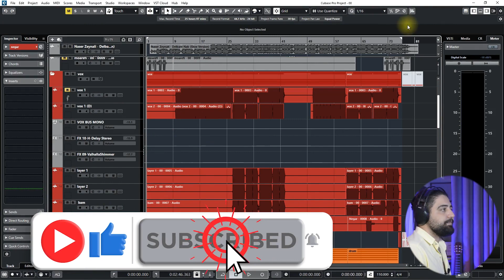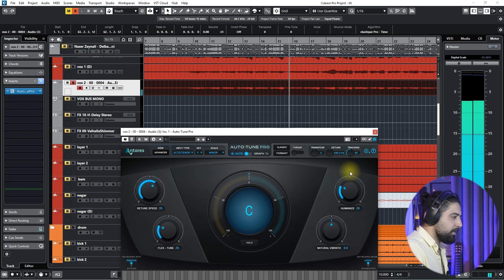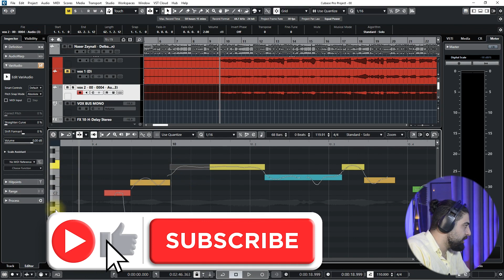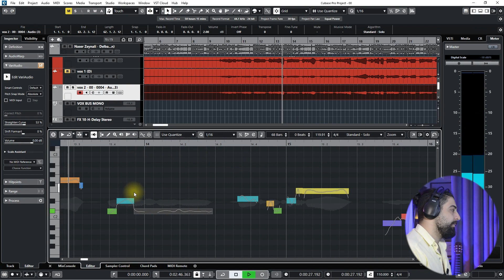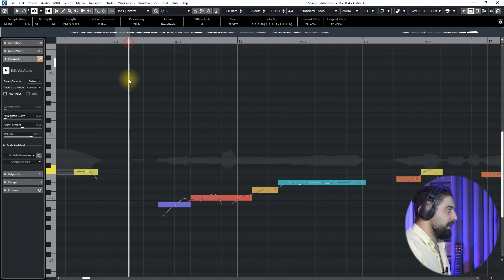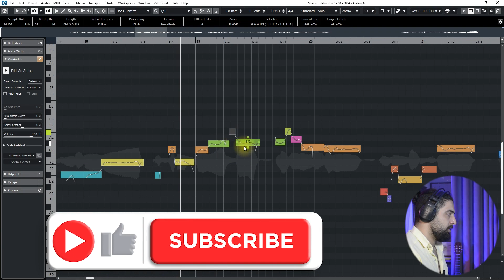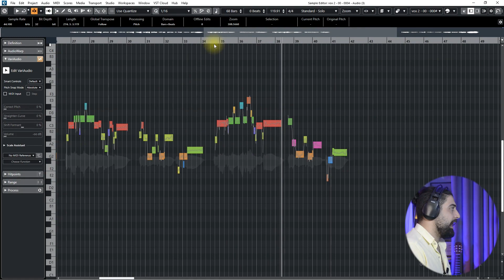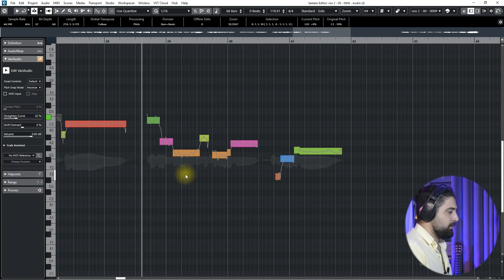آموزش آهنگسازی و تنظیم با کیوبیس | آموزش ملوداین کردن وکال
رفقا داخل این ویدیو از سری آموزش های آهنگسازی قراره بهتون یاد بدم چطور با نرم افزار کیوبیس آهنگسازی کنید آموزش آهنگسازی با نرم افزار کیوبیس رو بهتون یاد میدم و قدم به قدم تا حرفه ای شدن با هم میریم جلو آهنگسازی با نرم افزار میتونه برای خیلی هامون جالب باشه که قراره بهتون یاد بدم، داخل این ویدیو میکس و مستر رو به زبان ساده بهتون آموزش دادم میکس و مستر وکال و میکس و مستر حرفه ای میتونه نتیجه نهایی کاررو جالب کنه داخل ویدیو بهتون میگم میکس و مستر چیه و آموزش میکس و مستر با نرم افزار کیوبیس رو بهتون دادم نحوه ملوداین کردن وکال با کیوبیس هم داخل این ویدیو بهتون گفتم ملوداین کردن وکال باعث فالشگیری موزیک میشه، اگه به میکس وکال و فالشگیری صدای خواننده علاقه دارین آموزش ملوداین کردن وکال رو ببینید حتما
شماره تلفن پشتیبانی
لینک کانال تلگرام
برای آموزش بیشتر رو لینک زیر بزن
0:00 -intro
قسمت اول آموزش کیوبیس
0:00 -intro